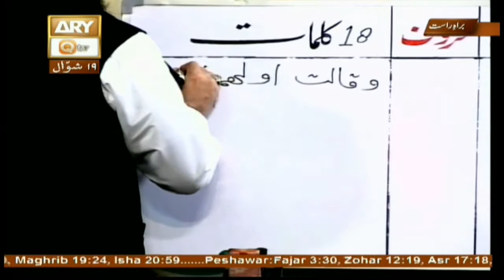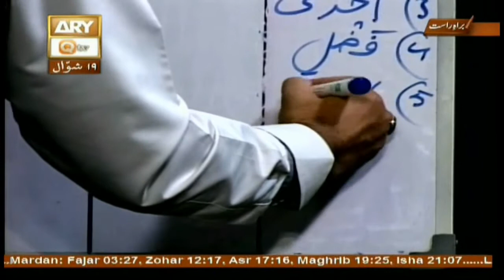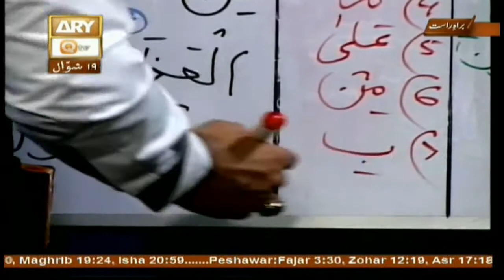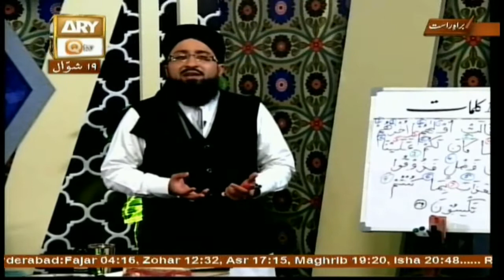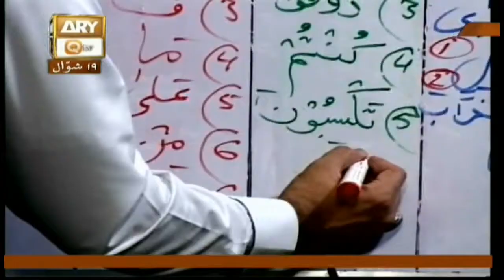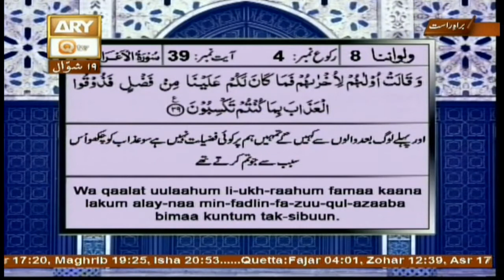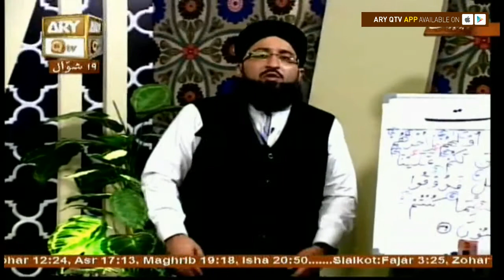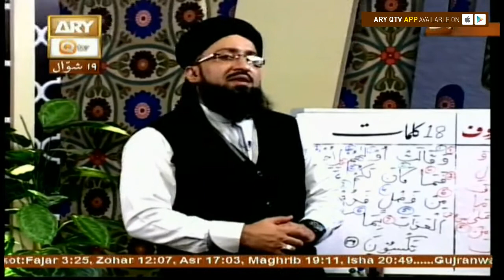Quran suniye Aur Sunaiye - 14th Jul 2017 - ARY Qtv